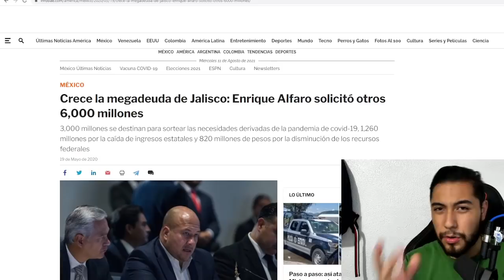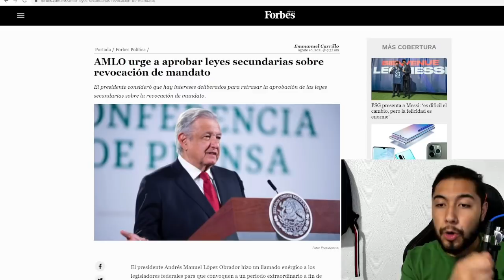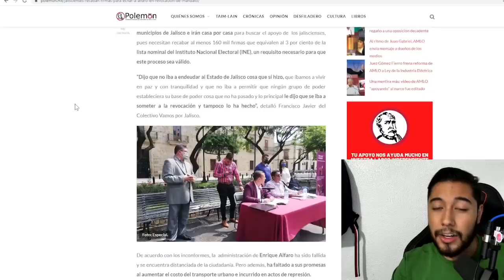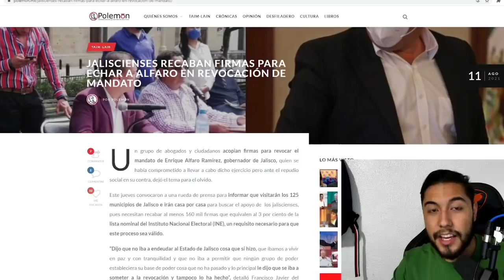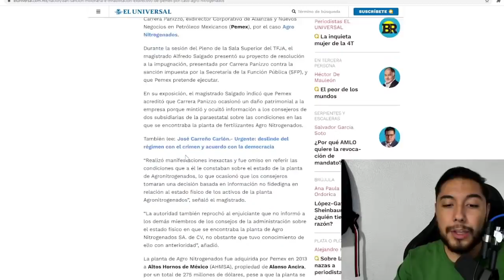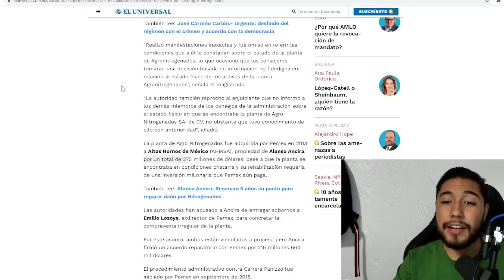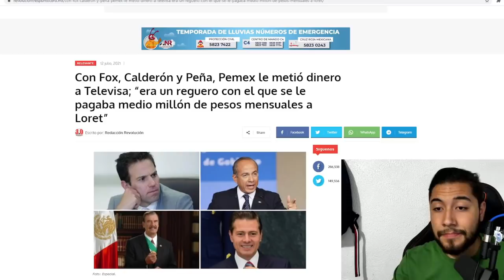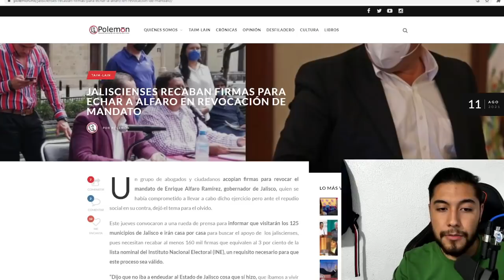¡UNA L0CURA LO QUE ACABA DE SUCEDER! LA OPOSICION HOY RECIBIO LA PEOR NOTICIA YA ERA HORA